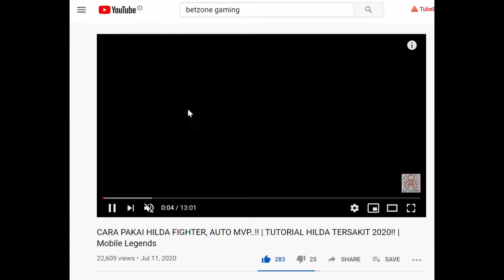NANA MAGE YG GANGGU BGT! | PAKE BUILD INI DIJAMIN MENANG!! | Mobile legends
Mau Mage yang ganggu? Nana jawabannya! ini dia buildnya... disimak yah...

Kali ini gw mau kasi liat nana ml gameplay terbaru 2022 sebagai mage dengan emblem mage!!😁😁
Pakai hero nana build seperti ini, ganggu banget guys...😁
Cocok untuk teman teman yang ingin belajar hero nana sebagai mage yang ganggu.

Yukkk langsung di tonton videonya dan jangan lupa di SUBSCRIBE, LIKE dan COMMENT dibawah guys sama SHARE ke temen kalian supaya bisa membuat channel ini semakin berkembang dan semangat buat video selanjutnya...

Rekomendasi emblem Nana  :
Magic Worship

Rekomendasi battle spell Nana :
Flameshot